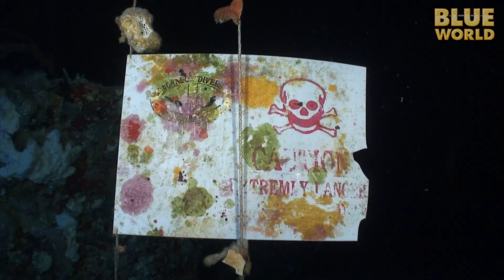Sea Turtle Cave | BLUE WORLD EXTRA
Learn about a mysterious cave in Malaysia where sea turtles have gone to die.